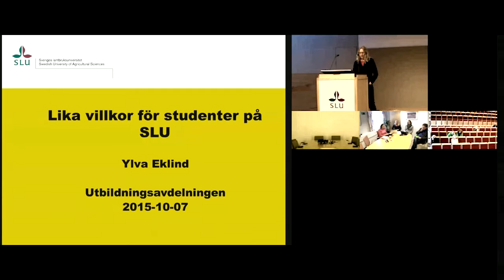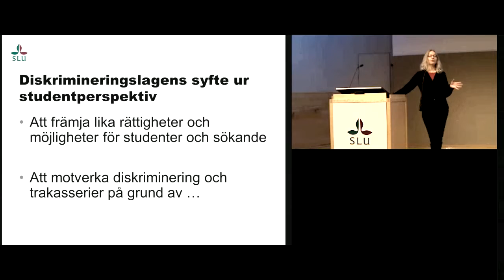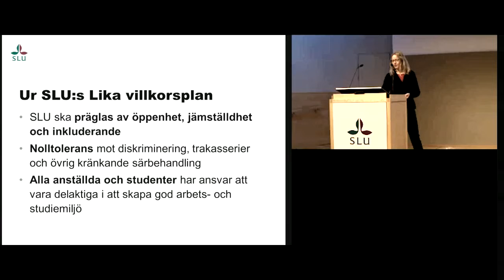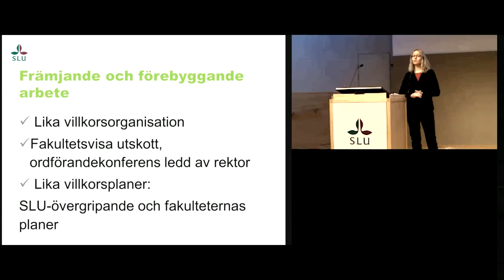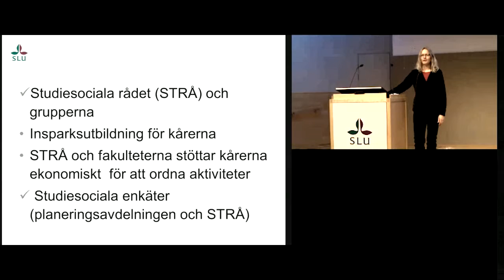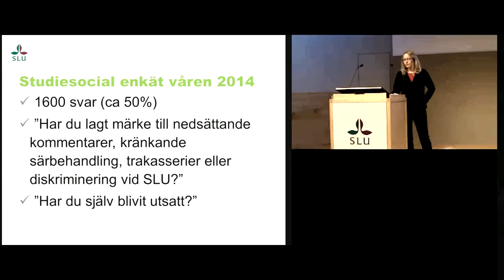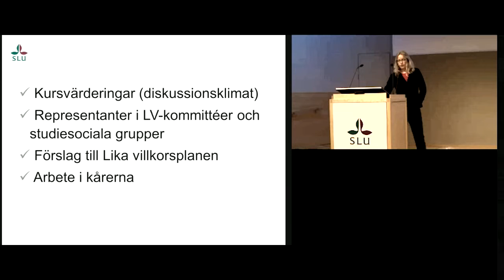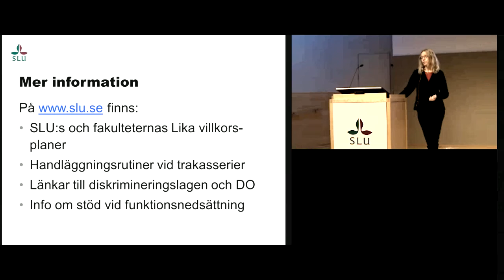Ylva Eklind - LIka villkors-arbetet på SLU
Lika villkors-konferens på SLU, 20151007.
Ojämställda normer och yttrandefrihet var ämnen som togs upp vid en konferens om lika villkor. Arrangörer var Ultuna studentkår, lika villkorsutskotten vid VH- och NJ-fakulteterna och studiesociala rådet.
SLU arbetar aktivt med lika villkor och jämställdhet och att ibland samarbeta mellan universitetet och studentkåren känns helt naturligt. Inbjudna till konferensen den 7 oktober var, förutom alla medarbetare och studenter vid SLU, också Ida Östensson från nätverket Crossing Borders. Ylva Eklind på Utbildningsavdelningen inledde konferensen med att redogöra för hur lika villkorsarbetet ser ut för studenter på SLU.